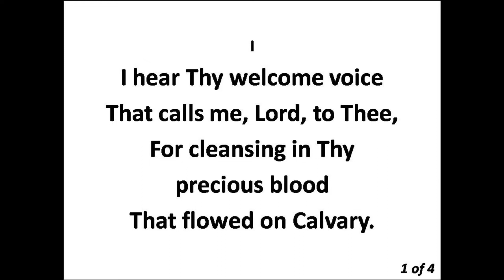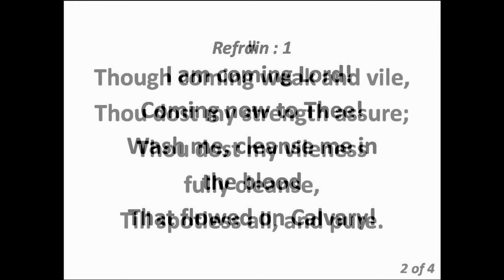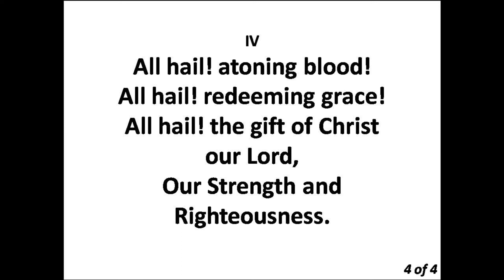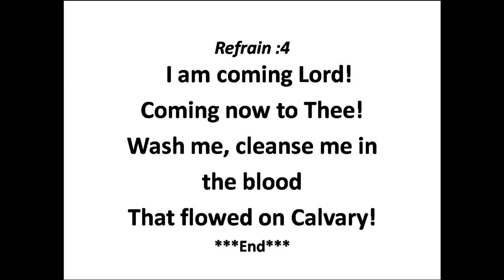157 I hear Thy welcome voice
This video is for any church services use.